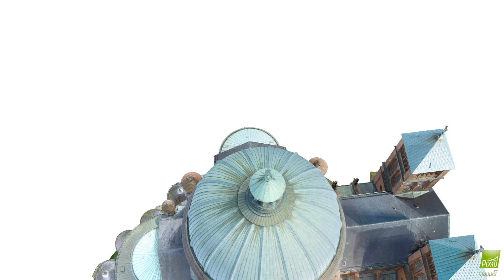Modélisation photo-réaliste 3D de Saint Pierre Le Jeune - Strasbourg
Modélisation photo-réaliste 3D de l'église Saint Pierre Le Jeune de Strasbourg à partir d'acquisitions au scanner laser 3D et par technique photogrammétrique (drone et terrestre).

Cette vidéo est issue de travaux réalisés en 2016 dans le cadre de projets de recherches technologiques et de projets de fin d'études d'étudiant·e·s ingénieur·e·s topographes de l'INSA Strasbourg.

La spécialité topographie de l'INSA Strasbourg remercie les partenaires extérieurs qui ont subventionné ces projets et qui ont collaboré activement à ces travaux.